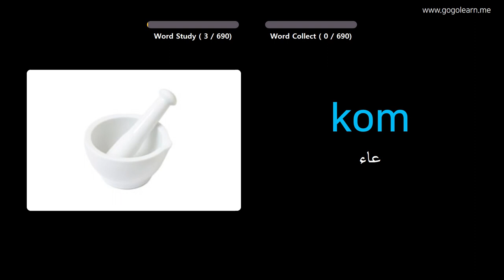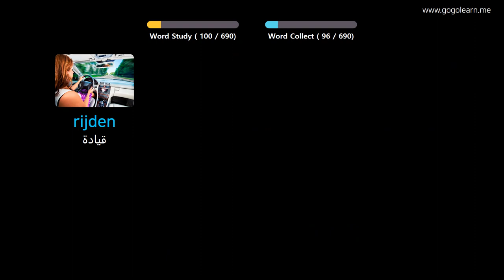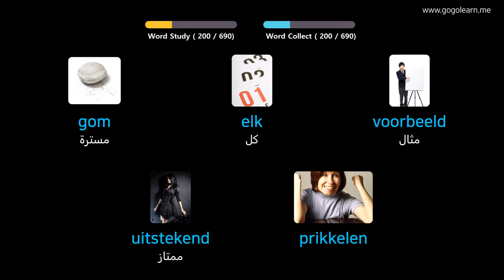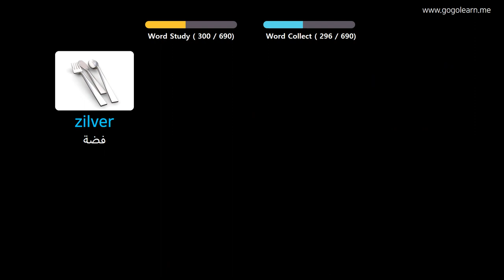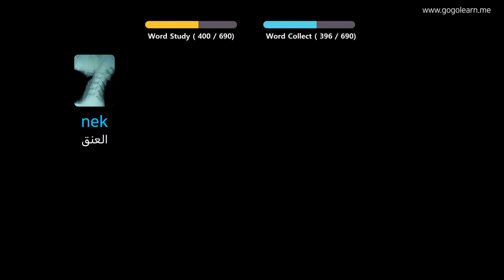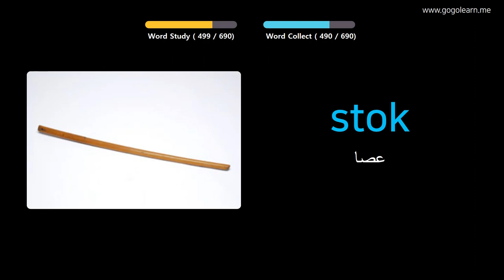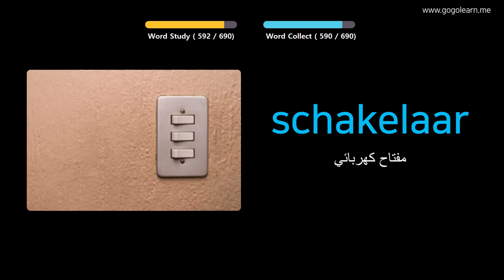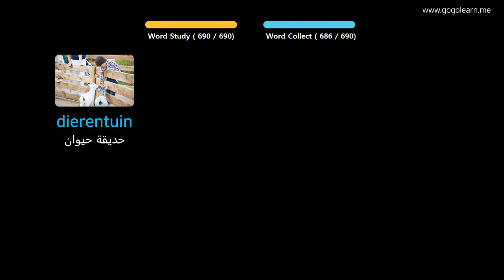تعلم اللغة الهولندية بالصور |المفردات الهولندية أطفال | Golearn